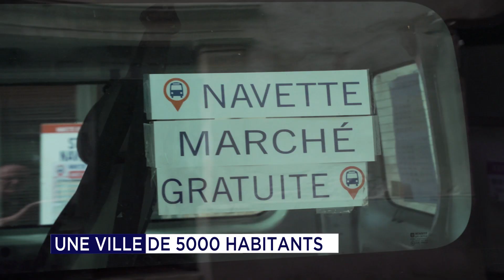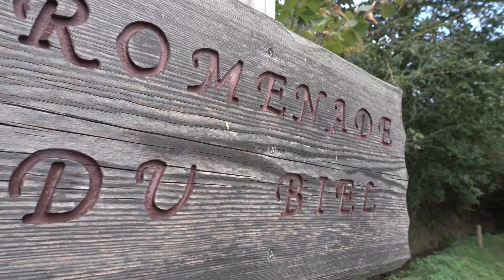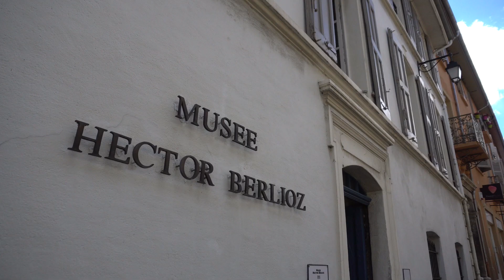Film La Cote St Andre 2018